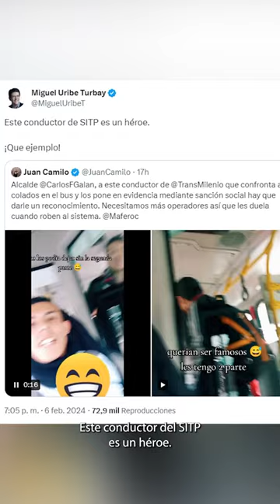Conductor de SITP se enfrentó a pasajeros que no pagaron su pasaje: